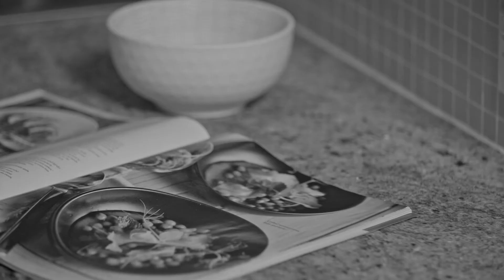3/ 2 Lake Weyba Drive, Noosaville - Reed & Co